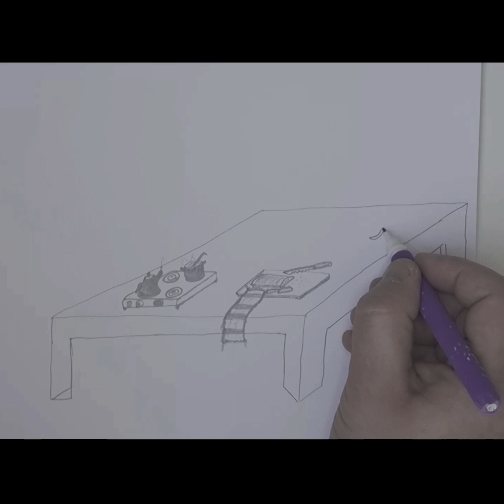How to spend time with interest draw a dining table in 10 minutes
In this YouTube video, you will see how easy and fast an ordinary person can draw the elements of a dining table in a short time. Paper and a simple pencil are all tools. A successful way to draw.